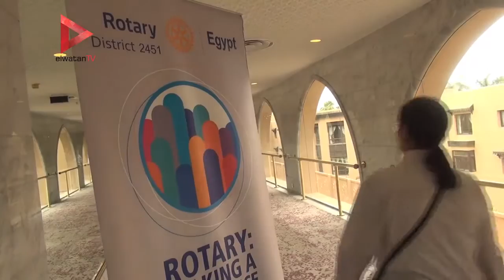مسلم والهلالي والأنبا إرميا يشاركون في مؤتمر الروتاري "السلام يصنع الفرق"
جريدة الوطن
جريدة يومية مستقلة